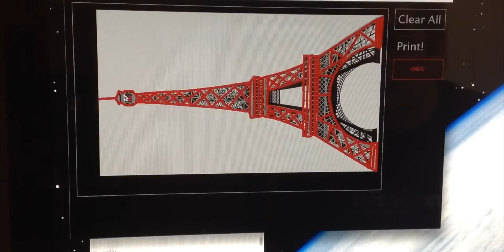Pancakebot 3D Prints your pancakes!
Video Transcript: At the recent Bay Area Maker Faire, Miguel Valenzuela displayed his Pancakebot. Pancakebot is exactly what it sounds like, a printer that extrudes pancake batter into fun shapes from digital drawings. The machine still looks trapped in the second dimension, but it demonstrates an element still missing from a good deal of food printers: a cooking element. With machines like the Foodini 3D food printer, you can extrude non-cooked food that should either be served raw or still need to be fried up. Pancakebot, however, squirts batter directly onto a hotplate so that, when the pancakes are done printing, they're also ready to eat.

The idea originated when Valenzuela read about a pancake stamping machine made from legos. He then told his eldest daughter, Lily, about the pancake stamping machine, who turned to her sister and said, that there father was going to build a pancake machine out of LEGO. Not wishing to crush the dreams of a three-year-old, Valenzuela constructed the Lego Pancakebot. The inventor sees his robotic pancake maker as a great way to get kids involved in engineering.

Since then, he has upgraded the machine and flew all the way from Norway to San Francisco to show it off. His next stop for Pancakebot is the Maker Faire in Paris in June.

While you can't yet purchase the Pancakebot, Miguel has uploaded instructions on how to build the Lego version.